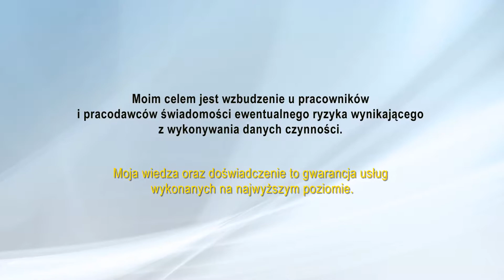Ocena ryzyka zawodowego artykuły BHP Zgierz Cezar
Firma Cezar znajduje się w Zgierzu, na terenie województwa łódzkiego. Działalność prowadzimy od 2001 roku. Specjalizujemy się w świadczeniu usług z zakresu BHP. Ofertę kierujemy do klientów prywatnych i przedsiębiorstw. Właścicielem jest Paweł Józefowicz.

Do naszych obowiązków należy obsługa BHP, ocena ryzyka zawodowego, ochrona ppoż, ochrona środowiska, przeprowadzanie szkoleń BHP, a także sporządzanie dokumentacji powypadkowych. Zatrudniani przez nas pracownicy to wykwalifikowana kadra, która posiada wiedzę i doświadczenie. Służymy pomocą i doradztwem na każdym kroku. Podczas przeprowadzanych szkoleń korzystamy z nowoczesnych technologii oraz udostępniamy materiały szkoleniowe. Najczęściej szkolenia z zakresu BHP i ppoż przeprowadzamy w większych firmach i korporacjach. Zależy nam na zadowoleniu każdego klienta. Zapraszamy do kontaktu i na naszą stronę internetową